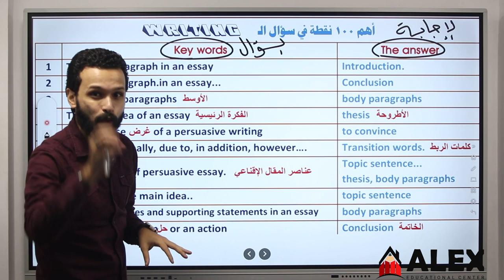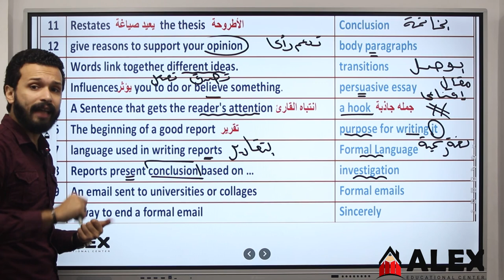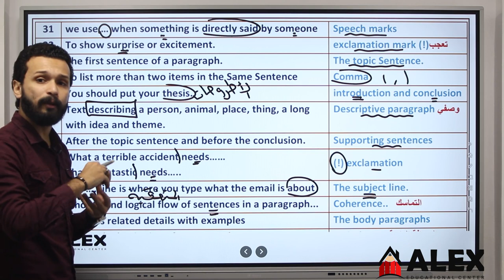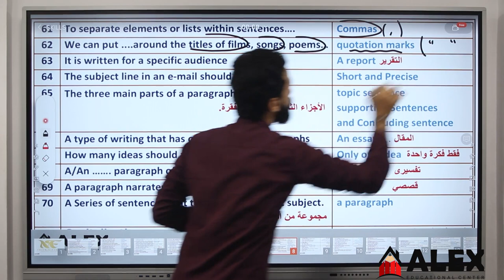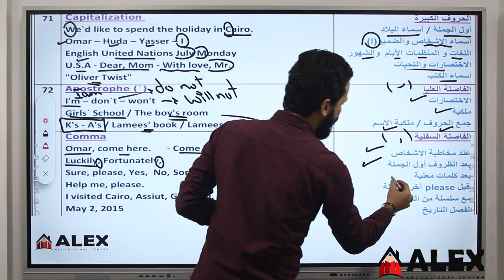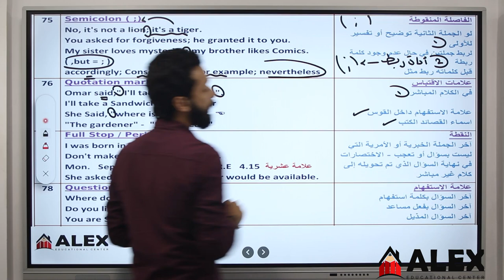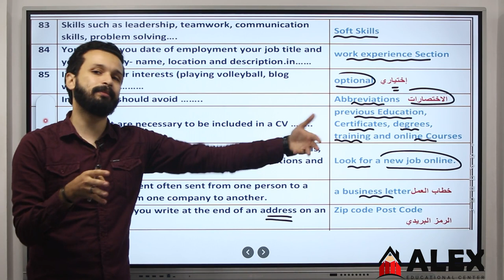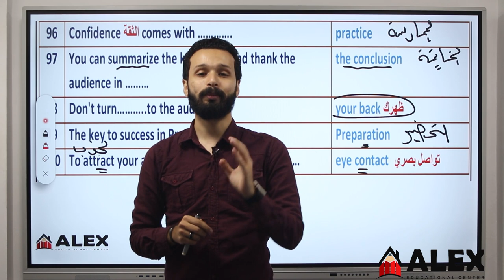المراجعة النهائية في اللغة الإنجليزية مع ا.مؤمن فريد للثانوية العامة | Skills - Writing